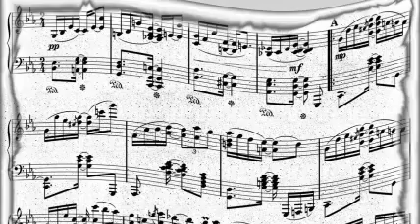Boyd Raeburn's Orchestra - Over The Rainbow